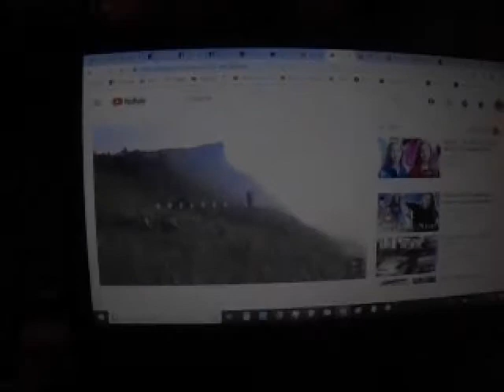If life is so short cover - I sung with bob & Clint moffatt 2019